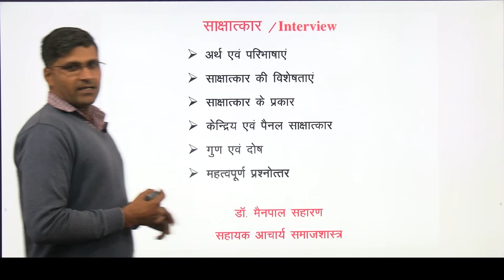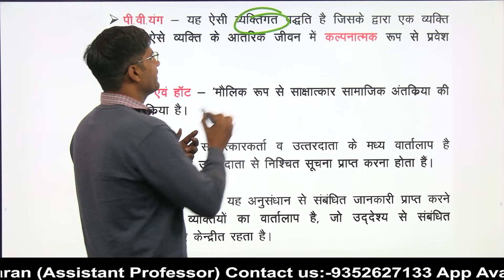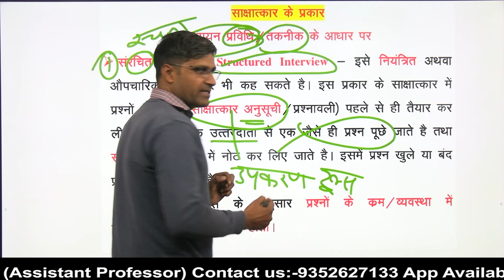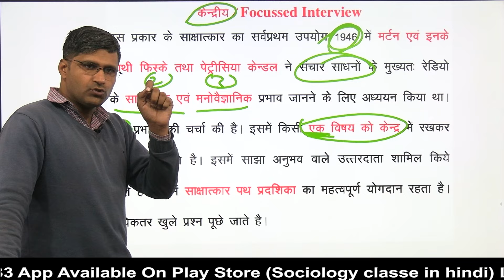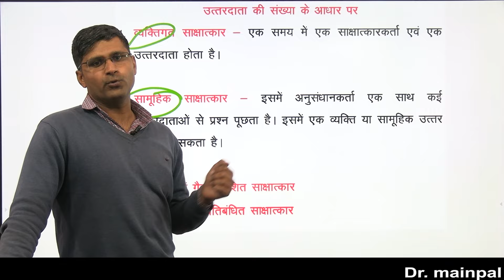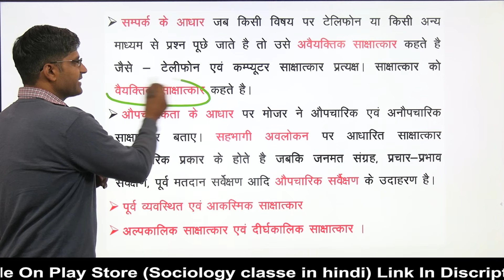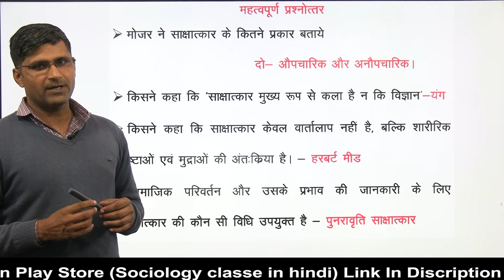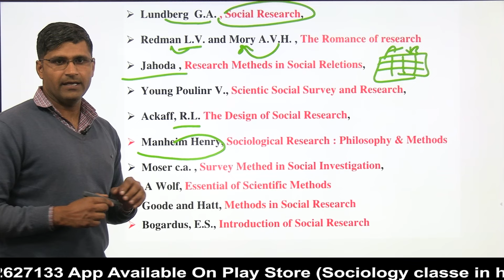Interview/साक्षात्कार - अर्थ, परिभाषा और प्रकार by Dr Mainpal Saharan ugc net sociology। mptet v 1